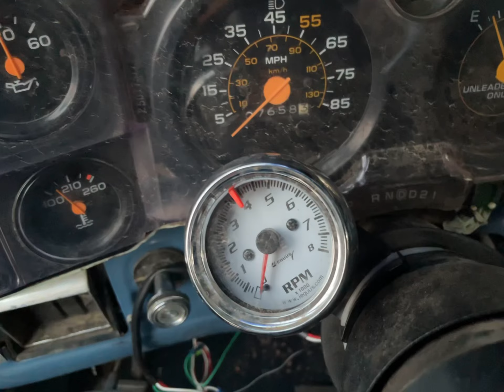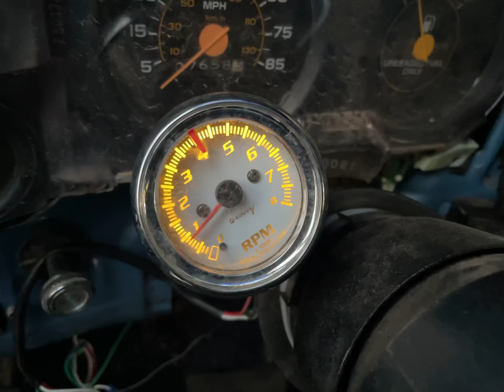Update on suburban